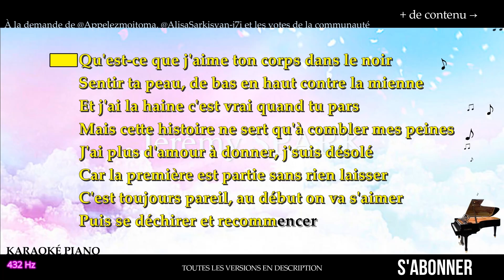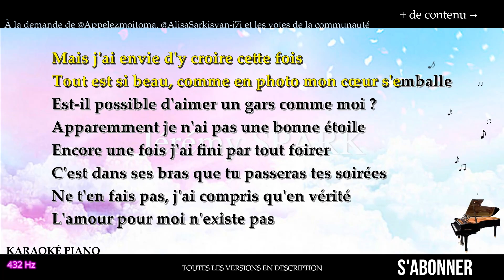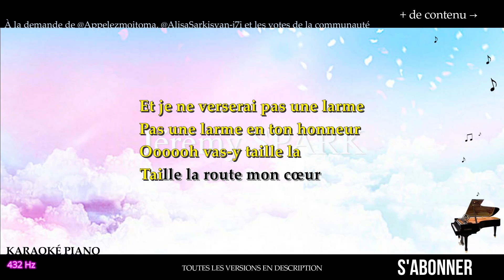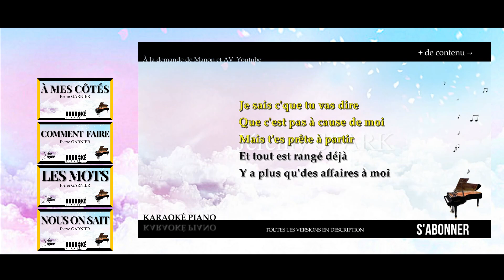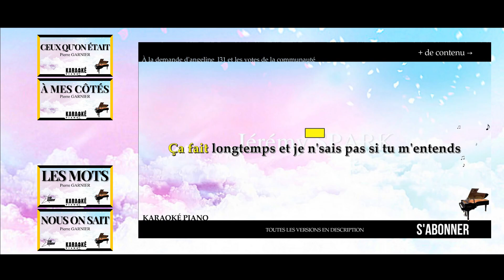Pas une larme - Pierre GARNIER / Sofiane PAMART (Karaoké Piano Français - 432 Hz)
Voici le karaoké piano de "Pas une larme - Pierre GARNIER" avec Sofiane PAMART au piano, en LA 432 Hertz.

00:00 Introduction
00:18 Couplet 1
00:54 Refrain
01:30 Couplet 2
02:06 Refrain
02:45 Outro
03:31 D'autres titres de Pierre GARNIER

▬▬▬▬▬▬▬▬  Paroles  ▬▬▬▬▬▬▬▬

Qu'est-ce que j'aime ton corps dans le noir
Sentir ta peau, de bas en haut contre la mienne
Et j'ai la haine c'est vrai quand tu pars
Mais cette histoire ne sert qu'à combler mes peines
J'ai plus d'amour à donner, j'suis désolé
Car la première est partie sans rien laisser
C'est toujours pareil, au début on va s'aimer
Puis se déchirer et recommencer

Donc vas-y taille la
Taille la route mon cœur
Et je ne verserai pas une larme
Pas une larme en ton honneur
Vas-y taille la

Mais j'ai envie d'y croire cette fois
Tout est si beau, comme en photo mon cœur s'emballe
Est-il possible d'aimer un gars comme moi ?
Apparemment je n'ai pas une bonne étoile
Encore une fois j'ai fini par tout foirer
C'est dans ses bras que tu passeras tes soirées
Ne t'en fais pas, j'ai compris qu'en vérité
L'amour pour moi n'existe pas